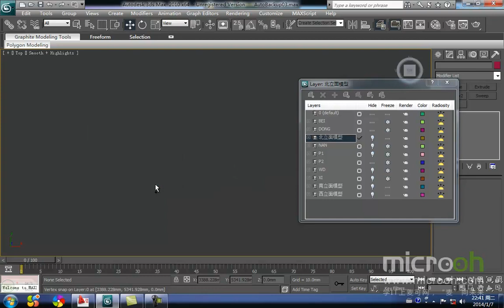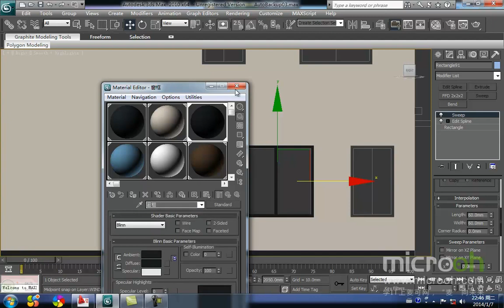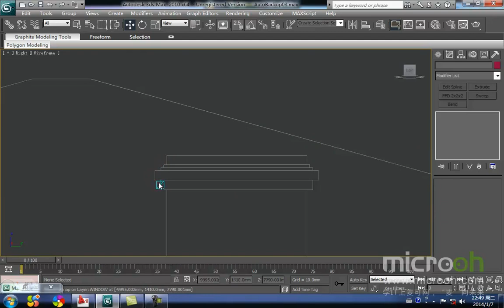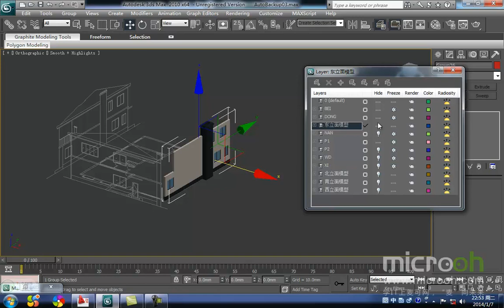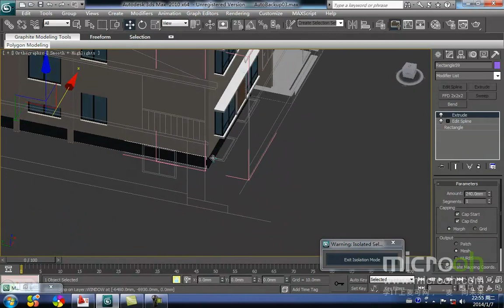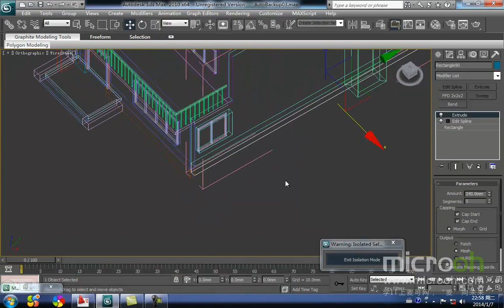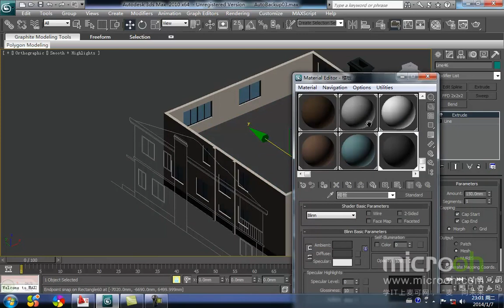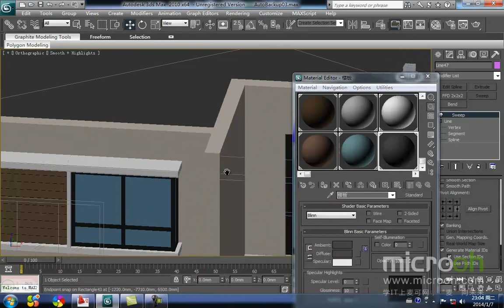行业类建筑模型精品课程13 二层别墅制作 7